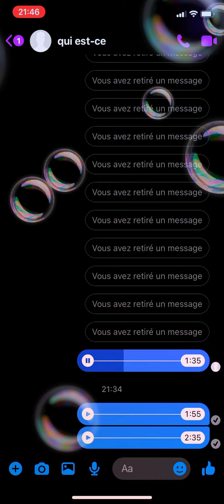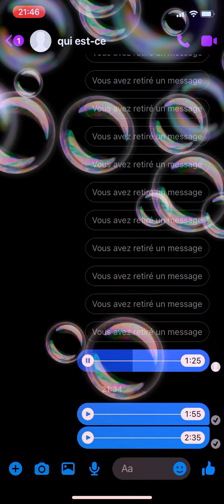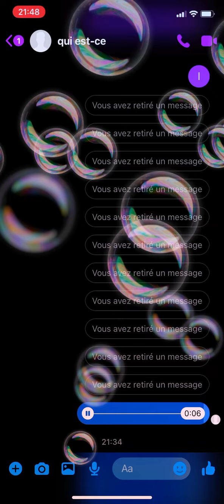drip too hard - BASS BOOSTED